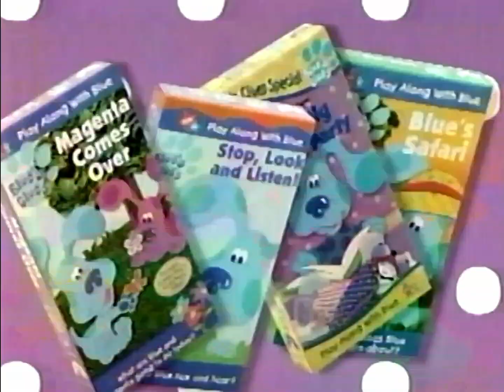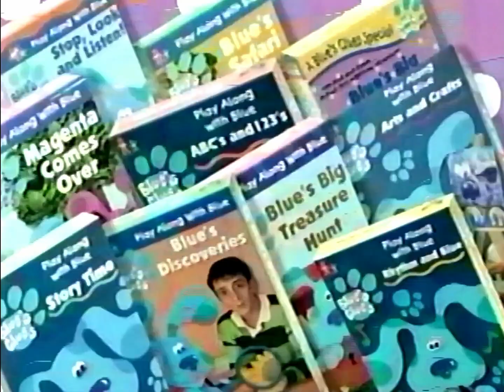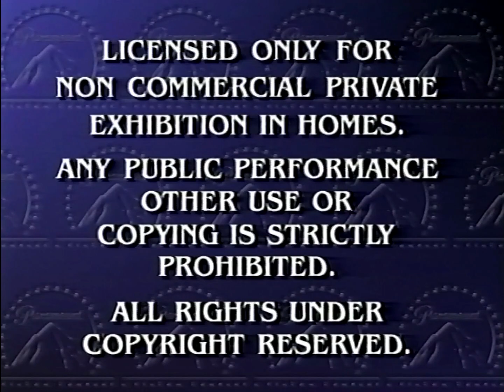Opening to Blue's Clues - Blue's Big Musical Movie (US VHS; 2000)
Here is the opening to the 2000 VHS release of Blue's Big Musical Movie.

Here are the contents:
1. "Coming to Theaters"
2. Rugrats in Paris: The Movie trailer
3. "Now Available on Videocassette"
4. New Blue's Clues Videos promo (2000-01)
5. New Little Bear Videos promo (2000-01)
6. It's the Pied Piper, Charlie Brown VHS/DVD trailer
7. Dora the Explorer promo
8. Fisher-Price "All Ears Blue" commercial
10. Feature Presentation bumper (Viacom variant; 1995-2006)
11. Paramount Pictures logo (Viacom variant; 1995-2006)
12. Nick Jr. "Kids" bumper (2000-04)
13. Start of the program

Distributor: Paramount Home Video [Nick Jr.]
Print date: 36th week of 2000 (between September 3rd - 9th, 2000)
VHS/DVD release date: October 3rd, 2000

Capture card used: AverMedia Live Gamer Mini (Tensun AV/S-Video to HDMI converter)
VCR used: JVC SR-MV30 (Composite output)

UPDATE (03/23/2023): For some reason, YouTube set this video to "made for kids"... I bet it's gonna affect some of my other openings :|